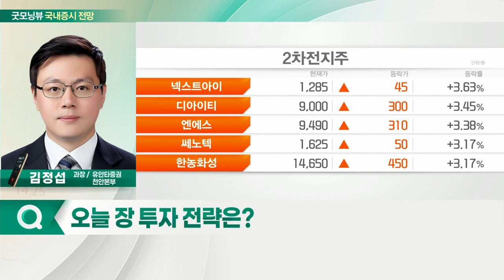美 증시 등 글로벌 증시 반등... 오늘 증시 '상승' 출발 전망_국내 증시 출발 전망 (20220203)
- 美 증시 등 글로벌 증시 반등
- 예정된 금리 인상
- 유로존 경제 성장에 주목
- 일단 하락 멈춘 국내 증시
- 대외 상황 긍정적 판단
- 빅테크 종목, 연일 '어닝 서프라이즈'

- 4자 대선후보 TV 토론 예정
- 엇갈리는 2차전지 전망
- 주식 포트폴리오 리밸런싱 필요
- 리스크 관리 구간 돌입
- 섹터별 박스권 하단 종목 주목
- 추격 매수 금지